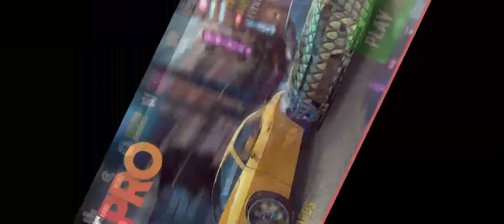Crazy Drift Tiktok Clips Compilation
Enjoy todays new video of Cars JDM and more from Tiktok compilations!

List of the cars and drivers:

BMW M3 E92 HGK Eurofighter w/ 2JZ Engine (James Deane)
Dodge Viper SRT-10 Supercharged (Dean Kearney)
Ford Mustang RTR Supercharged (Vaughn Gittin Jr.)
Lexus RC F w/ 3UR-FE V8 Engine (Ahmad Daham)
Lamborghini Huracan LP580-2 Liberty Walk (Mad Mike Whiddett)
Nissan GT-R R35 LB Performance V2 w/ LSX V8 Single Turbo (Steve 'Baggsy' Biagioni)
Nissan Silvia S15 w/ 2JZ Single Turbo Engine (Piotr Więcek)
Toyota GT4586 w/ Ferrari 458 V8 Engine (Ryan Tuerck)
Toyota Supra Mk5 by HKS w/ 2JZ Engine (Nobuteru Taniguchi)